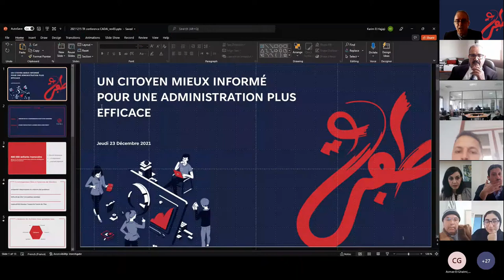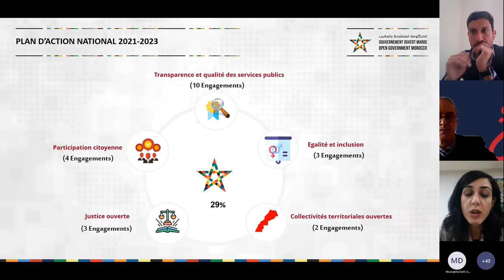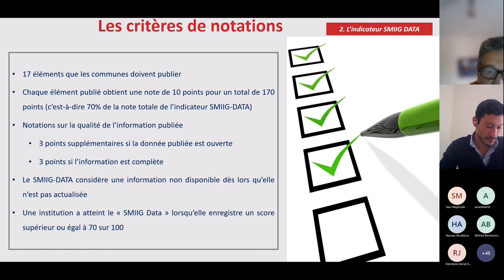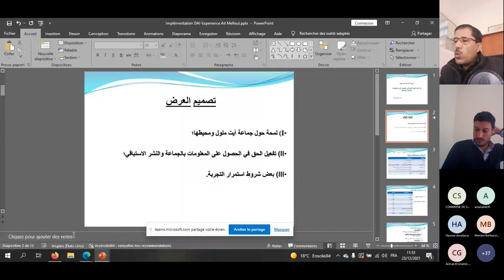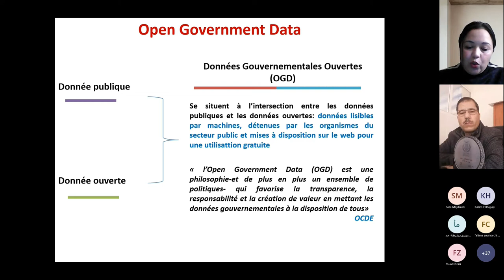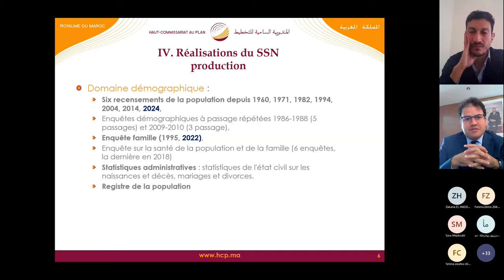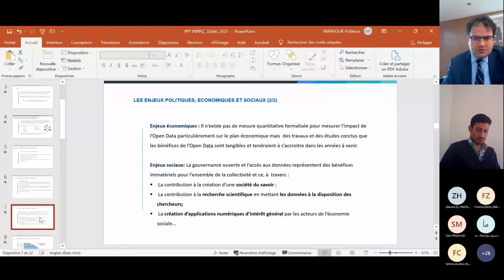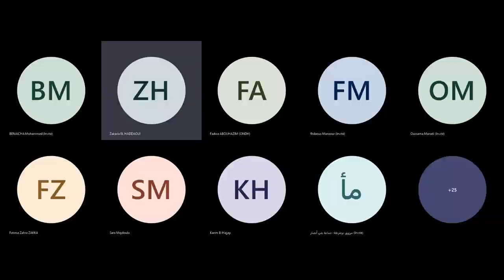Conférence annuelle sur le Droit d'Accès à l'information sous le thème "DAI à l'ère de l'Open Data".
الندوة السنوية لمركز الأبحاث طفرة حول الحق في الحصول على المعلومات تحت عنوان "الحق في الحصول على المعلومات في عصر البيانات المفتوحة"
نظم مركز الأبحاث طفرة ندوته السنوية عن بعد حول "الحق في الحصول على المعلومات في عصر البيانات المفتوحة " وذلك يوم 23 دجنبر 2021.
شكلت هذه الندوة فرصة لمختلف الفاعلين المعنيين بالحق في الحصول على المعلومات لعرض ما تم إنجازه في هذا الصدد وفتح النقاش حول سبل تعزيز هذا الحق.
تندرج هذه الندوة في إطار مشروع الحد الأدنى من البياناتSMIIG DATA المنجز من طرف طفرة وبدعم مالي من مبادرة الشراكة الأمريكية الشرق أوسطية MEPI.

TAFRA a organisé sa conférence annuelle sous le thème "Le Droit d’Accès à l’Information à l’ère de l’Open Data » en format webinaire le 23 décembre 2021. Ce rendez-vous a connu la participation de plusieurs parties prenantes, experts et spécialistes en la matière.
Cette conférence s’inscrit dans le cadre du projet SMIIG DATA « Solde Minimal d'Information Institutionnelle Garantie », projet mené par TAFRA avec l’appui financier de l’US-Middle East Partnership Initiative MEPI.